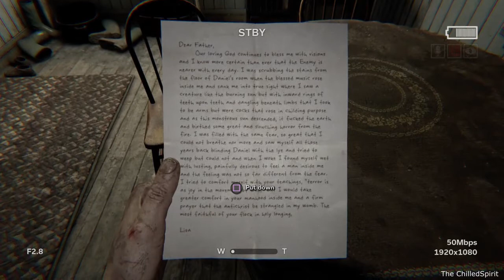IT'S ABOUT TO GO DOWN!! Outlast 2 - Part 1